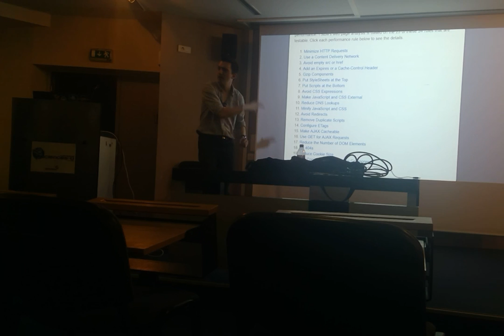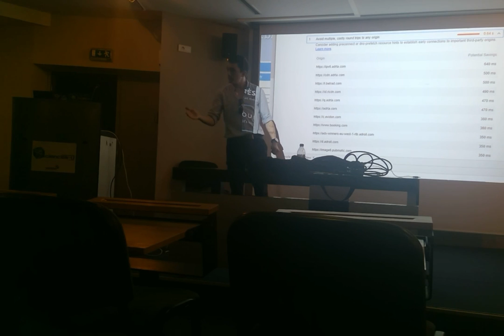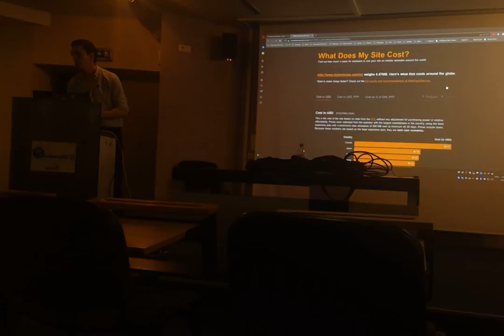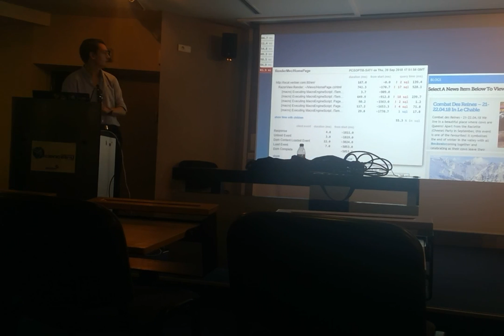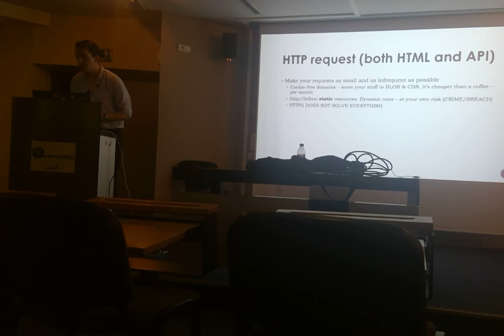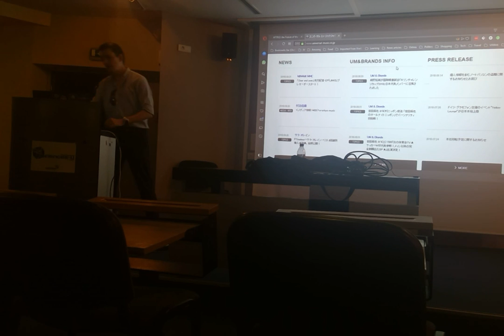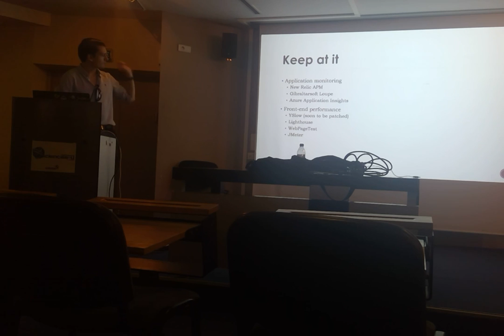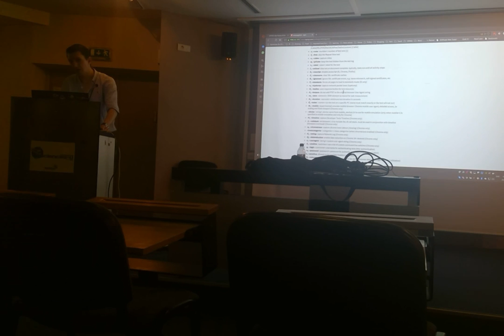201809 - Performance in JavaScript Era présentée par Benjamin Howarth,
Plus que des astuces, des astuces, des métriques et des clics, du code au cloud et inversement : les
performances sur le web vont bien au-delà "oh, mettez simplement votre CSS dans l'entête et votre Javascript
dans le pied de page".
Plus souvent abordé comme une réflexion après coup, ce livre abordera certains aspects essentiels de la
mesure des performances des sites Web et des applications Web, ainsi que des gains rapides, grâce à des
nuances techniques plus subtiles avec HTTP2, la compression et la gestion des en-têtes.
Enfin, mettre tous nos outils ensemble pour surveiller de manière complète et continue vos indicateurs de
performance.
Le sujet inclura des échantillons ASP.NET et NodeJS, et les diapositives et le code seront mis à disposition sur
Github à l'avance.

À propos de l'orateur Benjamin Howarth est un développeur et développeur indépendant ASP.NET, spécialisé
dans les systèmes de gestion de contenu open-source. Son expérience dans les sites Web haute performance
de grande envergure a été une force au cours des cinq dernières années, travaillant pour Tesco, FIA Formula
E, Universal Music Group et Manchester Airport Group.

Il peut être trouvé @benjaminhowarth sur Twitter.